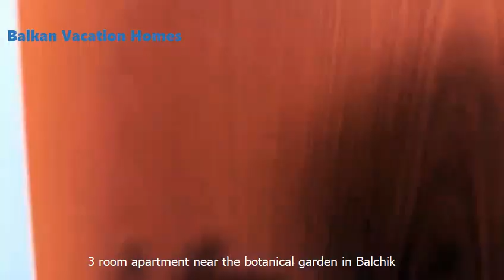3 room apartment near the botanical garden in Balchik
Nice sunny three room apartments at 100 m2. The apartment is located on second floor in a gated complex near the Botanical Garden in Balchik and a few minutes walk to the beach.

The apartment consists a large living room with an open fully equipped kitchen, two bedrooms and two bathrooms. From the living room, there is access to a large balcony with view over the garden and pool area.
The apartment is fully furnished and it is heated air conditioning. The apartment has laminate floors, PVC windows, and painted walls.

The holiday complex provides facilities for the whole family, such as outdoor pool, bar, and a landscaped yard. The maintenance fee for an apartment in the complex is 8 euro /m2 per year and includes security and maintenance of common areas, swimming pool and park.

Balchik is located in the northern part of Bulgaria. Balchik is a combination of a picturesque seaside resort and traditional fishing town with many high quality restaurants.